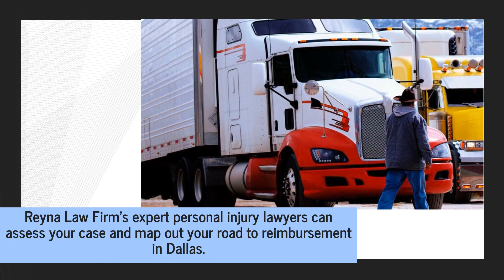Best Dallas Law Firm Negotiates Settlements For Truck & Traffic Accident Victims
Concerned about the complexities of personal injury claims after your Dallas truck accident? It’s understandable, which is why Reyna Law Firm is here to help. today.